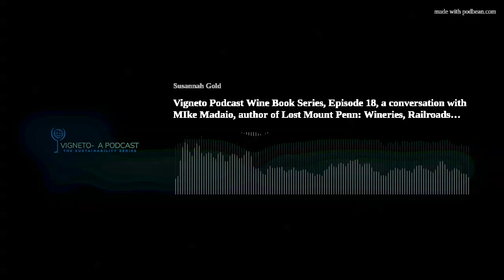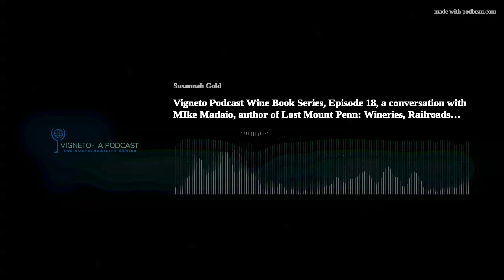Vigneto Podcast Wine Book Series, Episode 18, a conversation with MIke Madaio, author of Lost Mount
In this 18th episode of the Vigneto podcast, I speak with Mike Madaio,  a food and wine writer based outside of Philadelphia. His book is called Lost Mount Penn: Wineries, Railroads and Resorts of Reading where he recounts the history of this area and the German immigrants who brought vines, grew grapes, and drank wine here in the 1800s. This fascinating slice of history also led us to a discussion about the industry in Pennsylvania today and some grapes and producers Mike is following with interest. Our wide-ranging conversation also includes tips on writing, a special method to do so, and hints as to what he may be working on in the future. Take a listen.